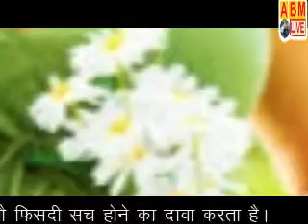2019 का पहला बच्चा कहाँ जन्म लिया ! First birth in 2019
वर्ष के पहले दिन किस देश में कितना बच्चा जन्म लिया!
sare this vedio